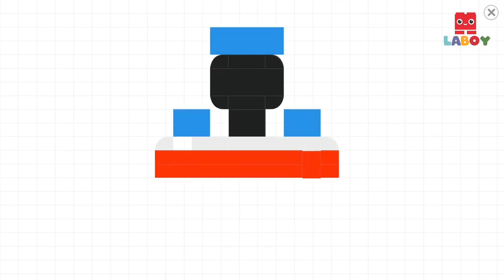❄️🚂🚃🏔️ Game - Thomas and Friend ❄️🚂🚃🏔️#329 Game Train Labo Brick Train